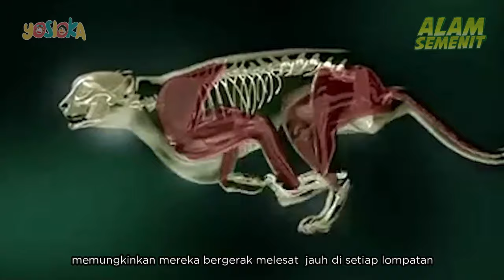Hewan Darat Tercepat - Cheetah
Cheetah adalah hewan darat tercepat di planet ini. Mereka dapat berakselerasi ke kecepatan 75 kpj dalam waktu kurang dari 2 detik, dan dapat mencapai kecepatan tertinggi 120 kmpj.

Cheetah berburu pada siang hari, karena mereka melacak mangsanya dengan penglihatan mereka.

Pengejaran biasanya berlangsung kurang dari satu menit: jika cheetah tidak dapat menangkap hewan dengan cepat, dia akan menyerah, Setelah berhasil menangkap mangsa, cheetah harus makan secepat mungkin sebelum predator yang lebih besar tiba dan mencuri mangsa tersebut.

Ekor cheetah cukup panjang untuk ukuran tubuh mereka, dengan panjang sekitar satu meter. Ekor panjang ini digunakan untuk membantu keseimbangan mereka saat berlari di kecepatan tinggi.

Cheetah memiliki kepala berukuran kecil untuk mengurangi hambatan angin, dan lubang hidung yang besar untuk membantu mereka mengambil lebih banyak oksigen. Mereka juga memiliki jantung dan paru-paru yang besar untuk membantu memasok darah ke otot-otot mereka.

Tulang belakang mereka sangat fleksibel, seperti pegas, memungkinkan mereka bergerak melesat  jauh di setiap lompatan - 7 hingga 8 meter dalam satu lompatan.